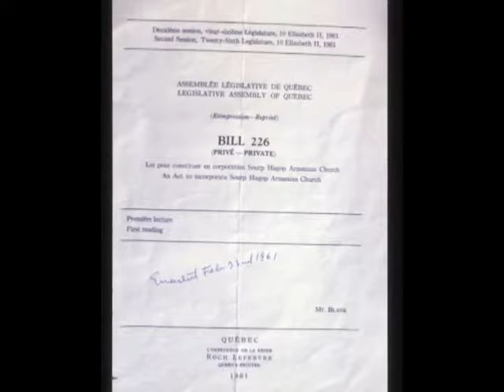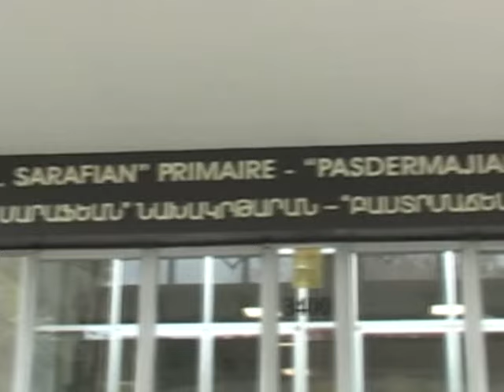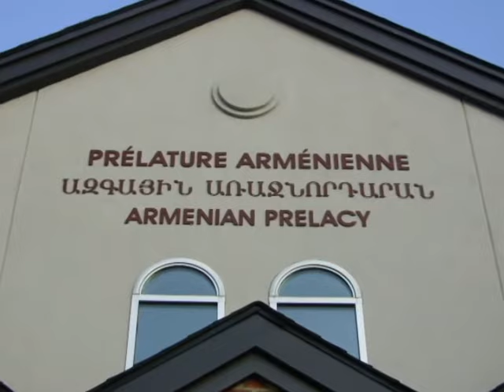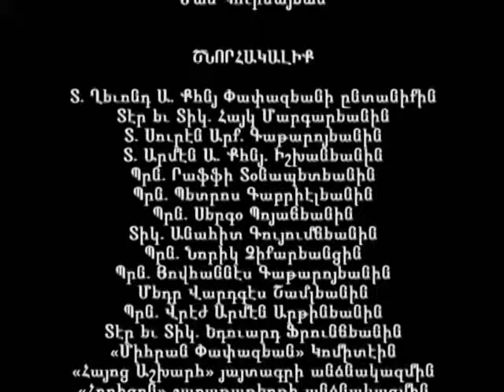Յիսնամեայ Ծառայութիւն՝ Մոնթրէալի Ս. Յակոբ Առաջնորդանիստ Մայր Եկեղեցւոյ